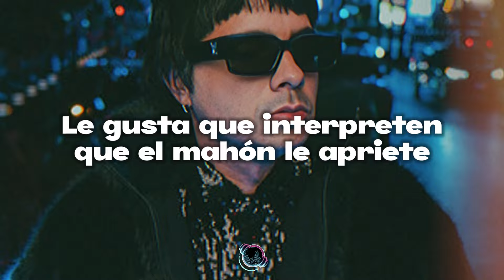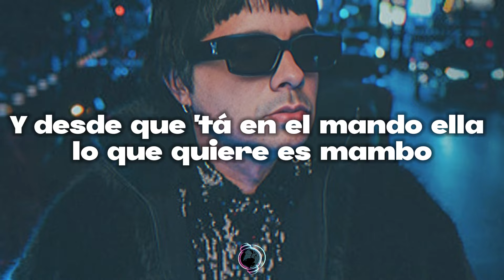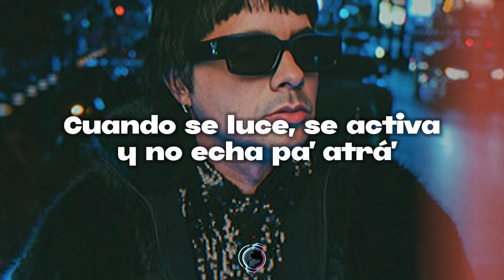Chencho Corleone - LO CARO Y LO BUENO (Letra/Lyrics)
🎤 Letra🎵Chencho Corleone - Lo Caro y Lo Bueno:

[Intro]
Ayayayayayayayayayayayayayai
Jajaja
Sí, ah

[Coro]
A ella gusta lo caro y lo bueno
Le gusta el party, la rumba y el rakatá
Ella no vive pendiente a lo ajeno
Cuando se luce, se activa y no echa pa' atrá'
Tiene un montón de zapato' nuevo', ropa con ticket sin estrenar
Ella se enteró que tiene un jevo y del amor no le diga' na'

[Post-Coro]
Na', na', no le diga' na'

[Vers 1]
Ella-Ella tiene su billete, también su piquete
Le gusta que interpreten, que el mahón le apriete
Al gimnasio ella le mete
Tiene par de amiga' que buscan combete
Cuello blanco y vira'o el banco
La marca de ropa 'tá mirando
Factura y busca quien está facturando
A ningún hombre ella le va a estar pagando
Paga sus cuenta' y cuenta' nadie le está dando
Y desde que 'tá en el mando ella lo que quiere es mambo
Una Kardashian bajándose de un Lambo
La ven y le flashean, pero ella vive flasheando (Oh)

[Verso 2]
Puesta pa' su pelo, pa' su cara
Puesta pa' sus uña' de las mano' y los pie'
Puesta pa' su cuerpo y su traje
Y la línea de maquillaje
A esas nalga' grande' en el spa le da masaje
Los weekene' largo' siempre coge un pasaje
Puesta pa' las foto' y los video' que se grabe
(Puesta pa'l negocio) Y el dinero que se gane
Le gusta gastar, no le hace caso al contable
Discoteca, vario' restaurante'
El domingo subió una foto en un yate
Con prenda' de oro y diamante

[Outro]
Rakatá
Rakatá
Rakatá